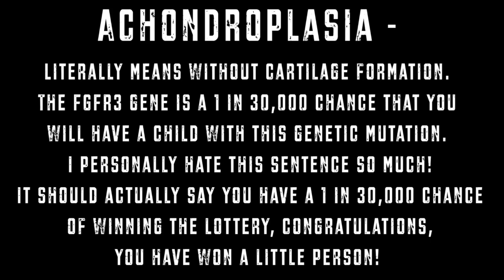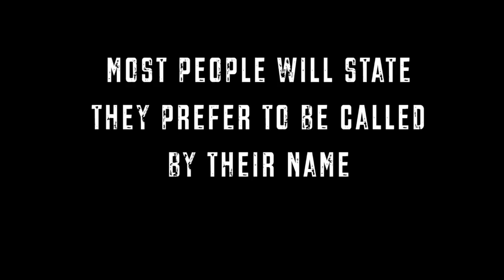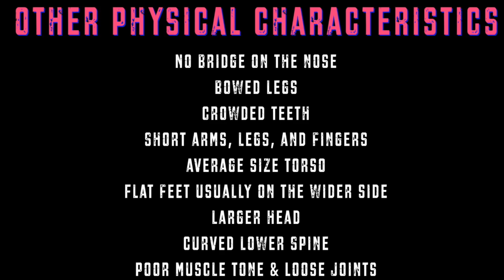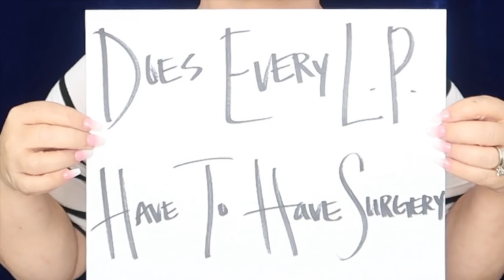ACHONDROPLASIA : DWARFISM 21 QUESTIONS ANSWERED VLOG 226